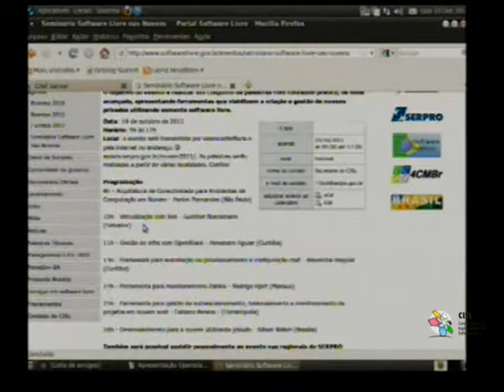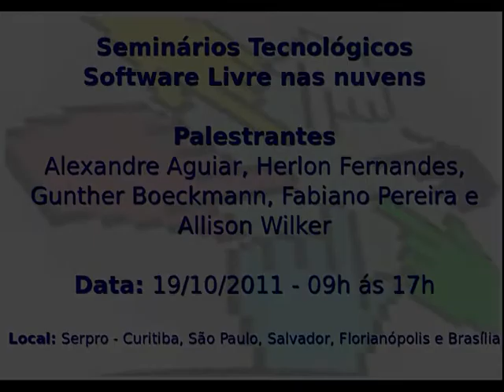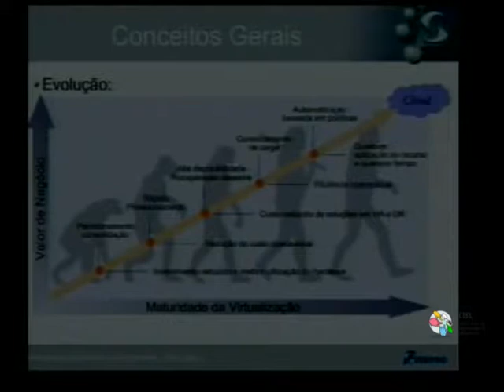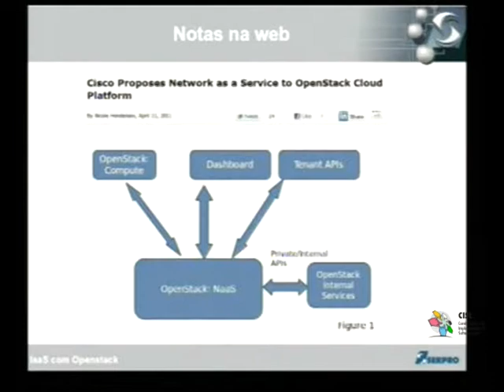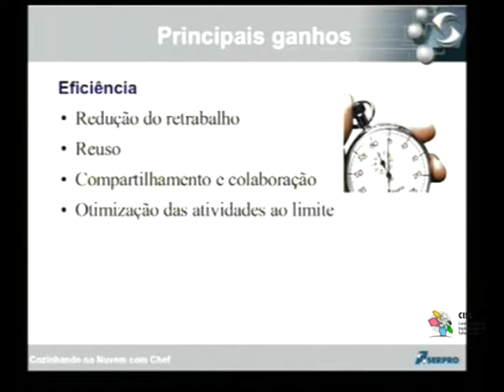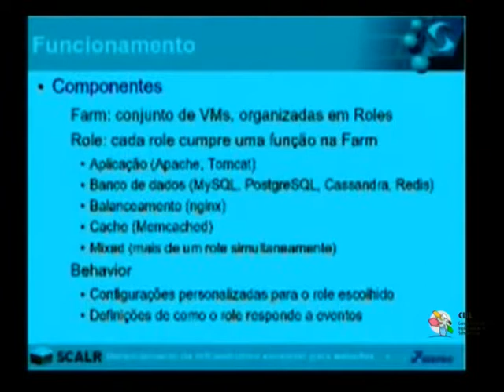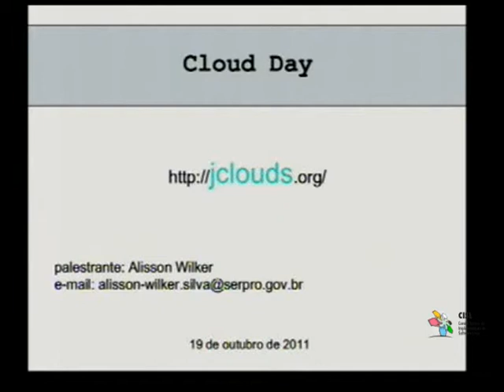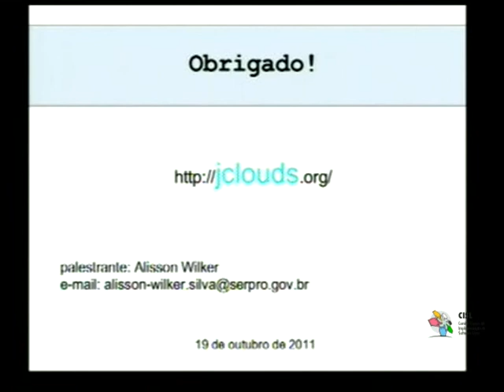Seminários Tecnológicos - Software Livre nas Nuvens - CISL - Completo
14h - Ferramenta para monitoramento Zabbix - Rodrigo Hjort (Manaus) - não realizado
15h - Ferramenta para gestão de autoescalonamento, balanceamento e monitoramento de projetos em nuvem scalr - Fabiano Pereira - (Florianópolis)